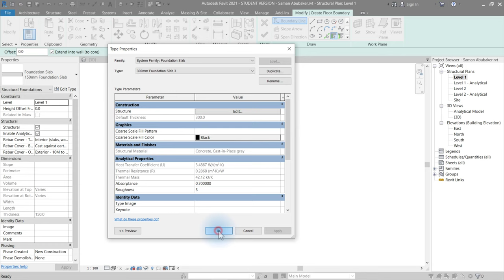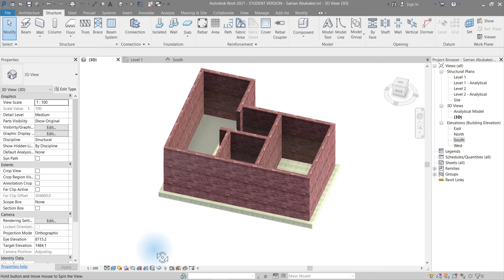How to Create Structural Foundation Slab in Revit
Create Structural Foundation Slab in Revit

Technical Info:
Revit 2021

Used Template:
Structural Analysis-DefaultMetric